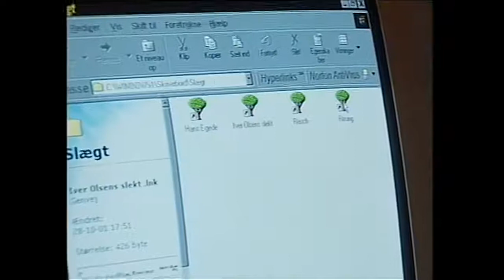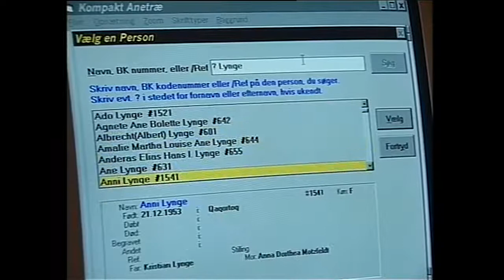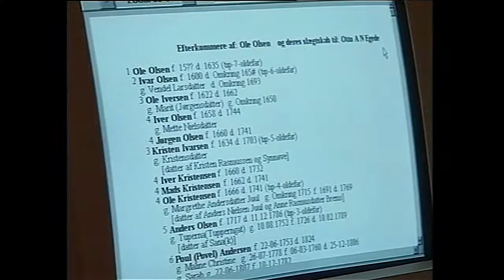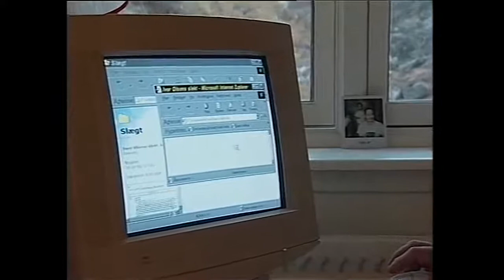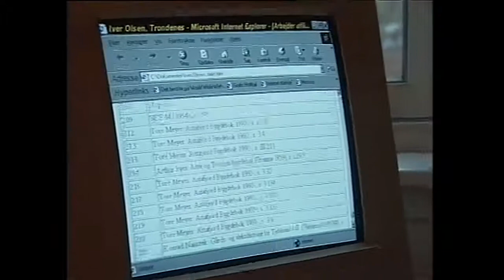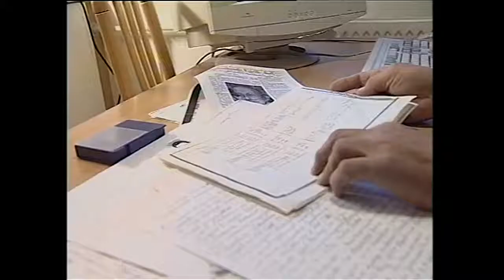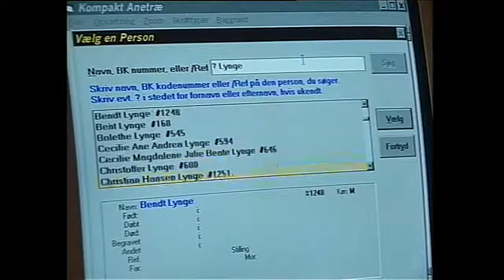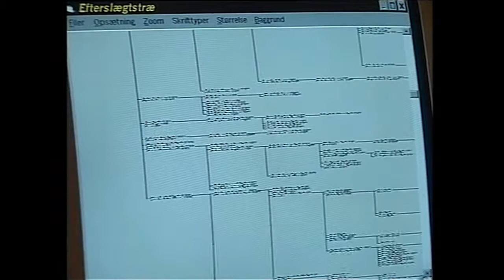Tamassa tiffarlutit - Otto Egede, KNR 2002